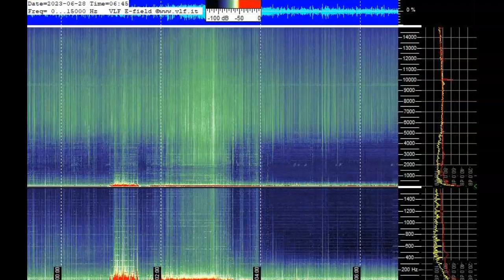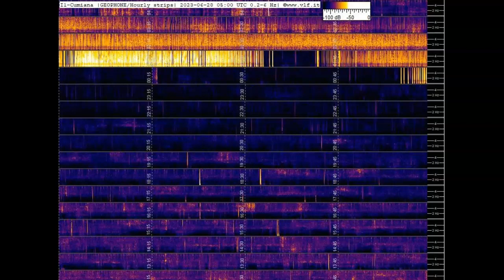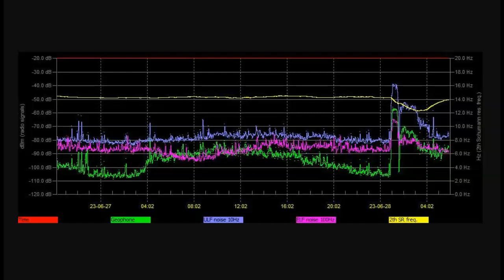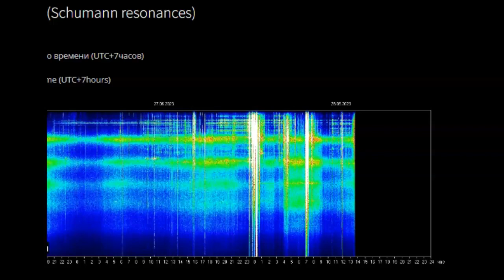Schumann Resonance Activity June 28th 2023!